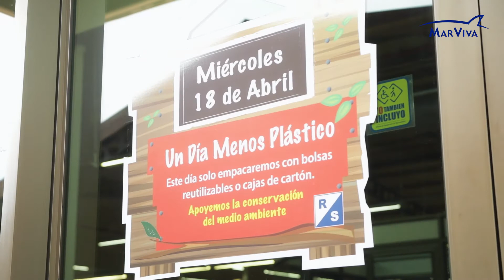MarViva y socios invitan a la sociedad a juntos reducir la contaminación marina.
Fecha: Lunes 14 de mayo de 2018

Video corto que aborda desde diferentes ópticas la necesidad de atender el problema de la contaminación marina por desechos plásticos en Panamá, avances, iniciativas  y acciones que podemos impulsar como sociedad para ayudar a que menos desechos lleguen a los océanos.
                                                                                                                                                            Voceros:

Alberto Pacheco Capella - Coordinador Regional Biodiversidad y Ecosistemas-ONU Medio Ambiente

Rolando A. Gittens, PhD -Ingeniero Investigador - INDICASAT AIP
Miembro de CienciaEnPanamá @ragittensi

Marlene Adames - Gerente de Gestión Ambiental Grupo Riba Smith

Tania Arosemena Bodero - Gerente de Incidencia Política MarViva

Magdalena Velázquez - Gerente de Comunicaciones MarViva